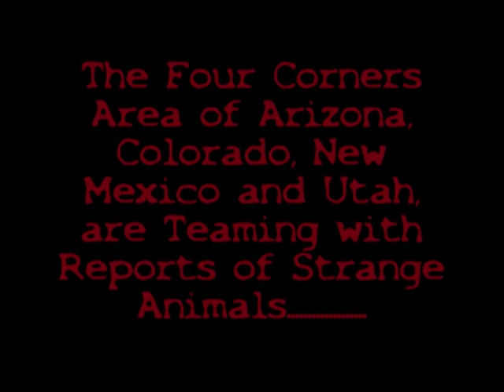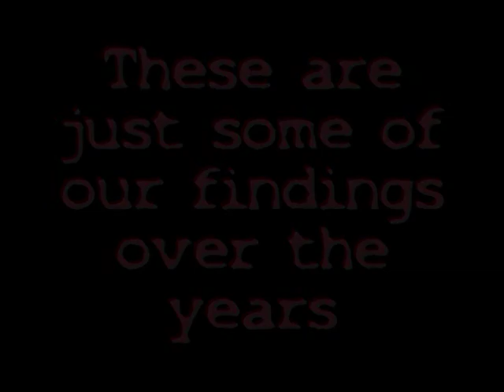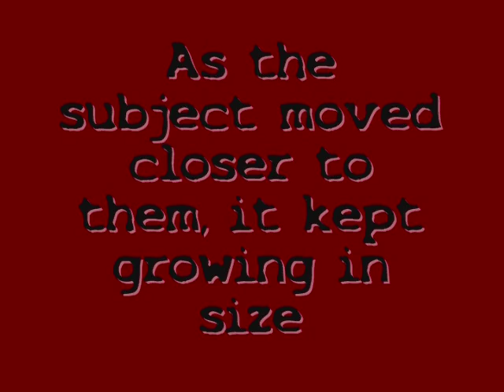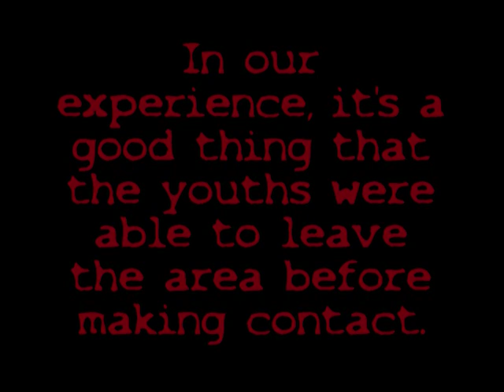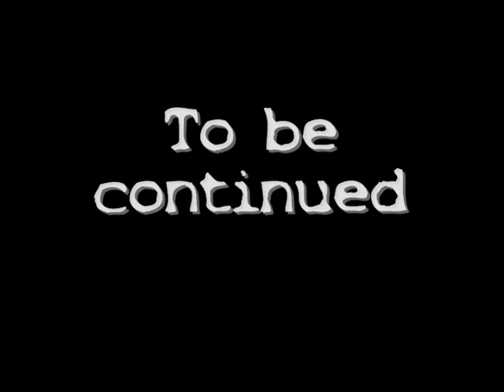Homonids I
Some of our work from 2005 and 2006.